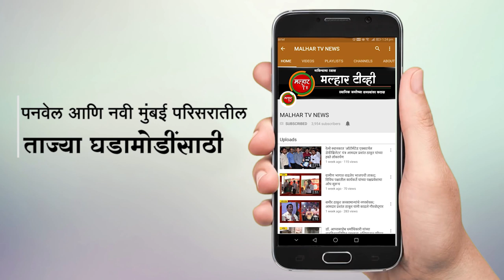करंजा गावात कोरोनाची संख्या गेली ५४ वर तर उरण तालुका रेड झोनची जिल्हाधिकाऱ्यांकडून घोषणा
उरण तालुक्यातील करंजा गाव हे कोणाचे हॉटस्पॉट होण्याच्या मार्गावर आहे आतापर्यंत एकट्या करंजा मध्ये ४९ रुग्ण आढळले असून करंजा येथील परिस्थिती अत्यंत चिंताजनक झाली असून आज सुकरीचा पाडा करंजा येथे पाच नवे रुग्ण आढळले आहेत यामुळे करंज्यात सापडलेल्या रुग्णांची संख्या ५४ वर पोहचली आहे प्रशासनासमोर या संख्येला थांबवण्याचा मोठ आव्हान निर्माण झाला आहे आज करंजा येथे सापडलेल्या रुग्णामध्ये  एक महीला ,तीन पुरुष आणि एक वर्षाच्या बालकाचा समावेश आहे. त्यामुळे उरण तालुकाही आता रेड झोन म्हणून घोषित करण्यात आला आहे.